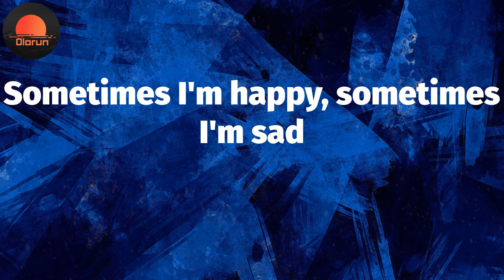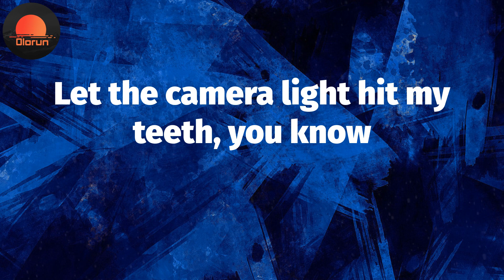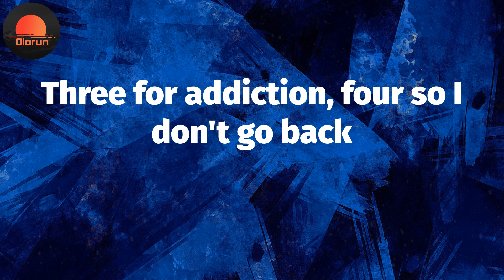i'm a mess (Lyrics) - Omah Lay 😈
i'm a mess Lyrics:
It is what it is
(Ohh, oh-oh)
Oh, yeah (Niphkeys)
Oh, yeah, oh, yeah
Oh, yeah
Oh, yeah, yeah
Sometimes I'm happy, sometimes I'm sad
I don't know what's over me
Sometimes I'm good, sometimes I'm wild
I'm overthinking everything
At time it feel like nobody
Can understand the way I feel
'Cause I'm fucked up totally
I don't know how to keep company
So I've been drinking cognac
I've been drinking too many shots of cognac
One for the belly, another for the broken heart
Three for addiction, four so I don't go back
Looking for somebody wey fit watch my shoulders
So, I can never be sober
I can never be so, so, oh, oh
(I can never be so)
Ohh, yes, I did it
How many million I make for a living
Wear my Louis Vuitton, post for the pic
Let the camera light hit my teeth, you know
Nobody is better than me
I do it differently
Everybody can see
I'm overthinking everything
(I can never be sober)
(Niphkeys)